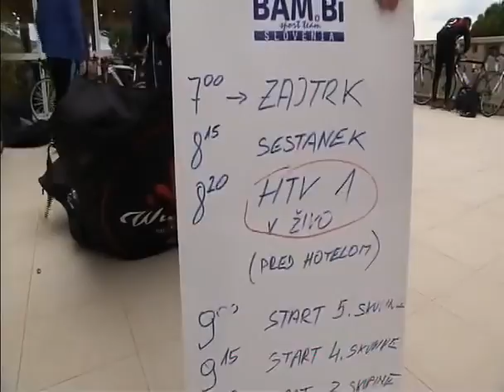IVANA ŠILOVIĆ, SPLIT I OMIŠ, 7.4.2015.